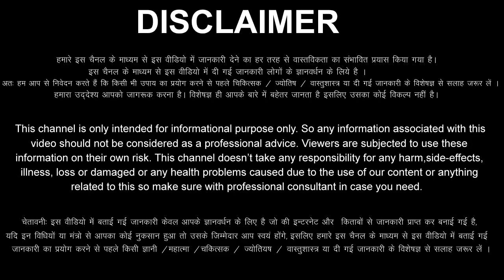मेष राशि: 23,24,25,26 दिसंबर 2022 मजाक समझने की गलती मत करना, अब होगा पैसा ही पैसा Mesh Rashi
aaj ka Mesh rashi ka aaj ka rashifal aaj ka Mesh Rashifal 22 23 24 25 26 December 2022
Mesh Rashifal December 2022
Mesh Rashi December 2022
Aries Horoscope December 2022